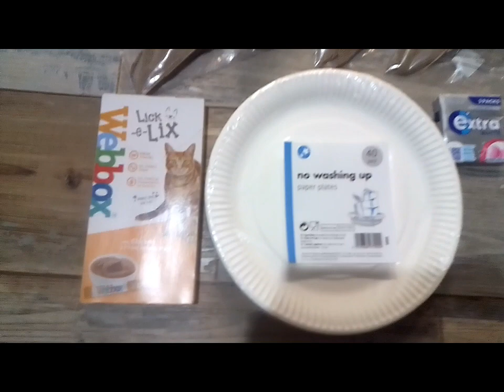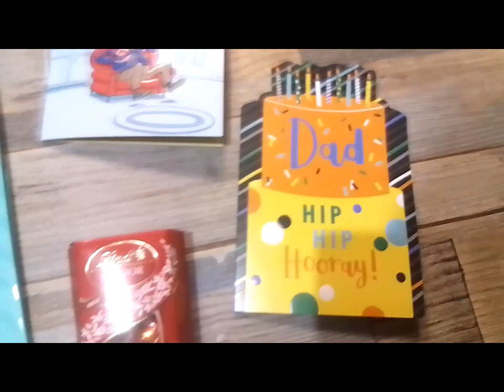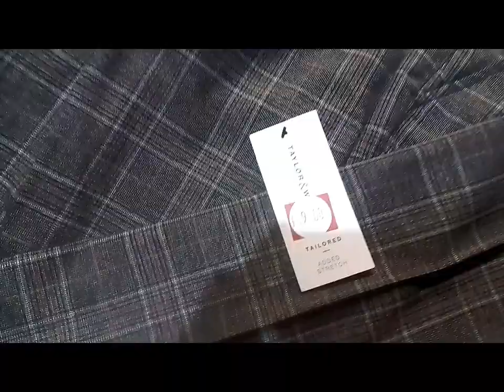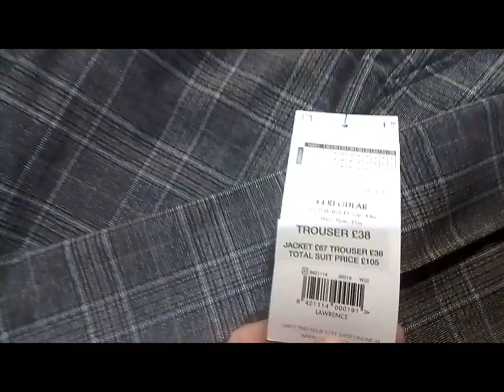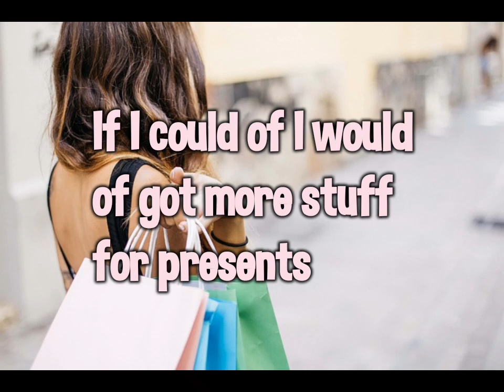Poundland, Asda, Card Factory, Shoe Zone & Matalan Haul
I've been busy going round the shops see what I got from -

Poundland, Asda, Card factory, shoe zone & Matalan

Tried out best to find a suit/Smart clothes on a budget & bought a few other bits along the way 💖